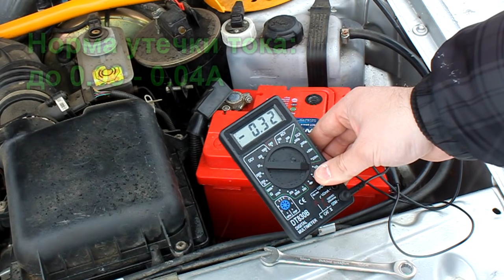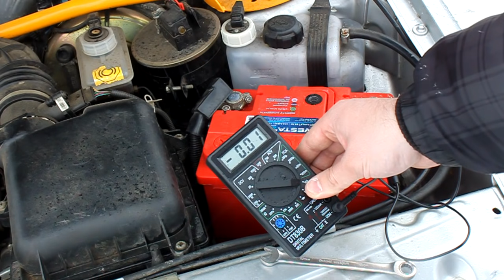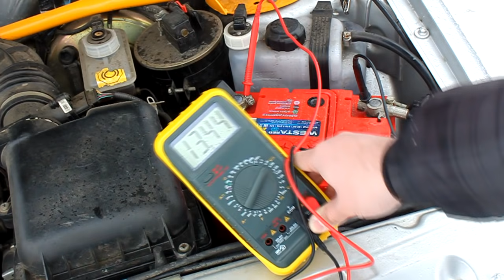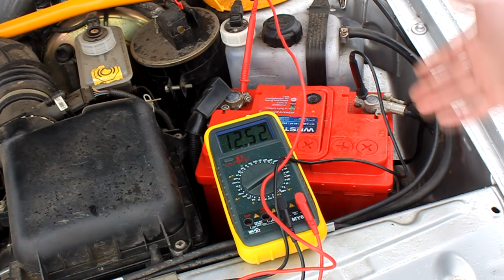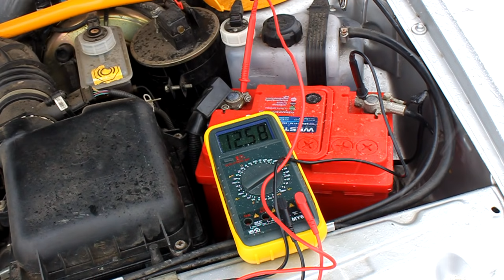ВАЗ 2115 - РАЗРЯЖАЕТСЯ АККУМУЛЯТОР. ИЩЕМ ПРИЧИНУ.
Ко мне обратился мой знакомый с проблемой на плохой аккумулятор. В ходе проверки проверен аккумулятор - у него низкая плотность и признаки сульфатации. Причиной является недозаряд. Начали искать причину и нашли целых две. Какие именно - смотрите в этом видео!